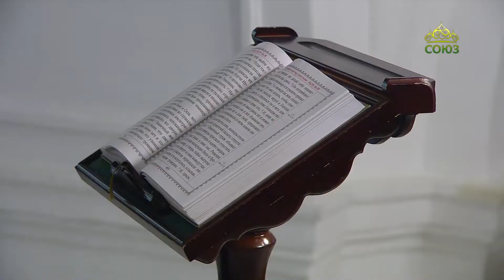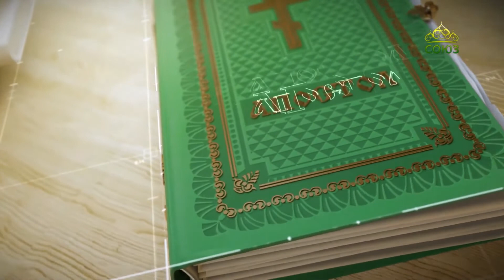Читаем Апостол 8 апреля 2022. Откровение святого Иоанна Богослова. Глава 13, ст.11-18.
Здесь мудрость. Кто имеет ум, тот сочти число зверя, ибо это число человеческое; число его шестьсот шестьдесят шесть.